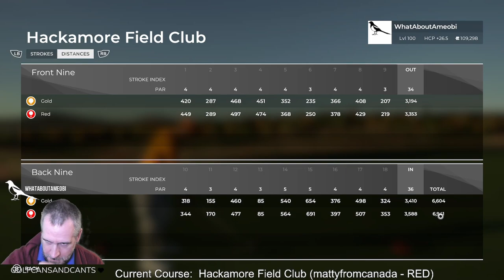The Greens! | Hackamore Field Club by mattyfromcanada | PGA Tour 2K21 | TGCTours Dream Team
Looking for small, undulating, difficult greens?  mattyfromcanada has you covered with Hackamore Field Club - his Team Red entry into the TGCTours Dream Team contest on PGA Tour 2K21.  This is a beautiful plot with great planting and fantastic shot making.  Just make sure you're precise, or you're going to struggle.